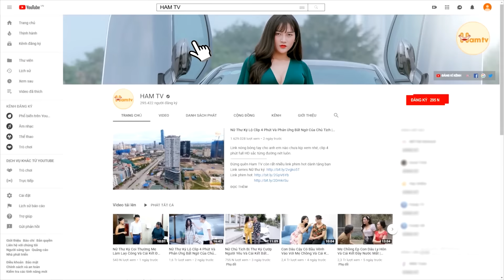Chủ Tịch Cầm 500 Triệu Đi Mua Nhẫn Bị Người Yêu Cũ Coi Thường | Tập 40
Chết thật, cầm hẳn 500 triệu mà vẫn bị coi thường thì người nông dân biết phải làm sao